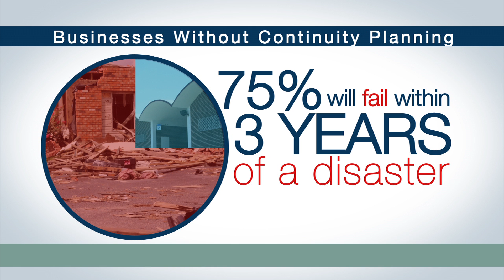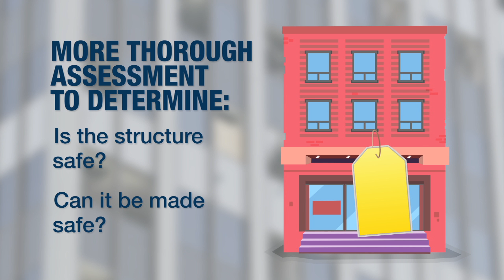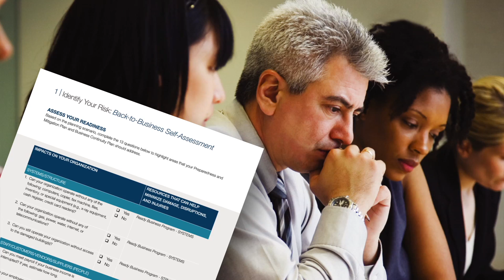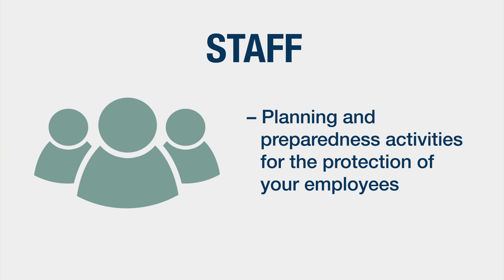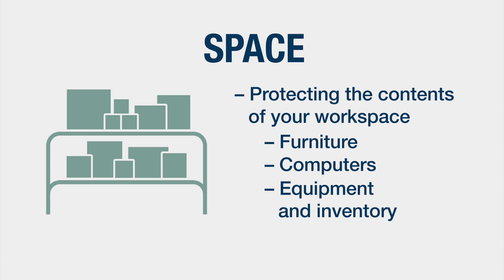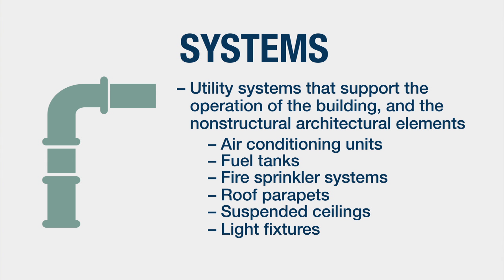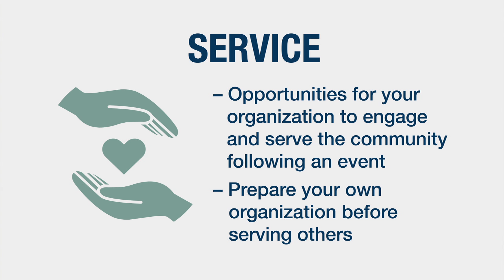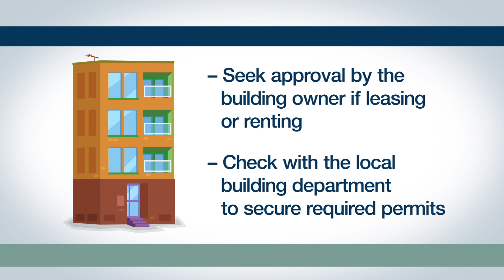Ready Business Toolkit - Overview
Following these steps in the Ready Business Program as a part of your overall business continuity planning will help protect your business and assets following a power outage or natural disaster.